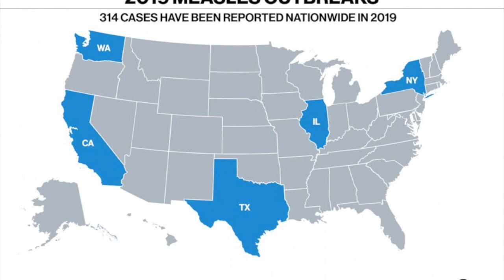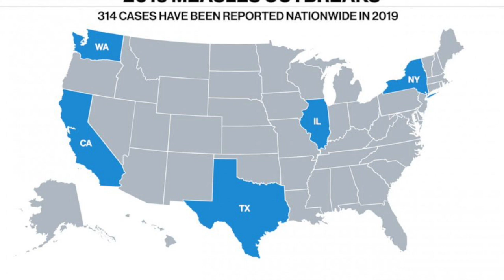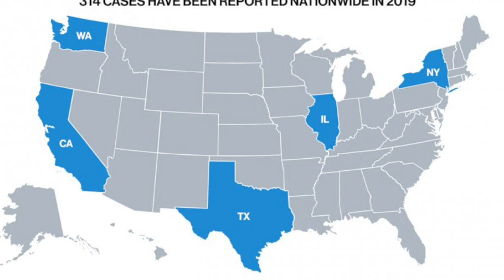DISEASES SHALL CONSUME THE PEOPLE